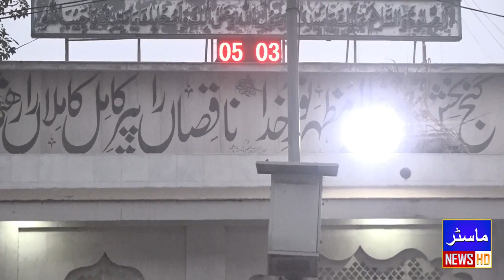Hazrat Muhammad SAW Kay Luab e Dahan Ki Barkatain by Allama Naseeb Ahmad Chishti